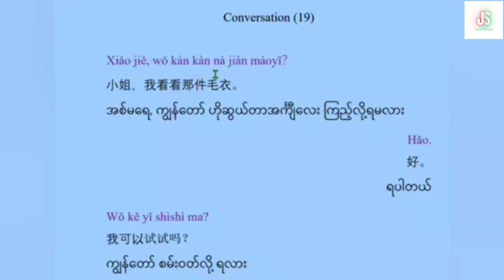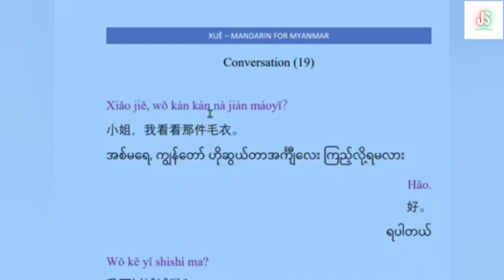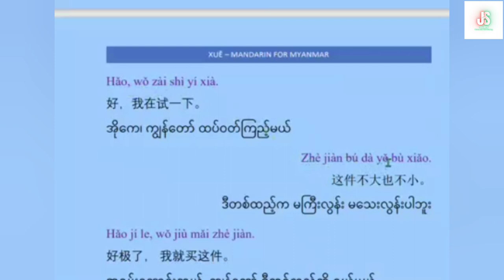Chinese Conversation (19) | အခြေခံတရုတ်စကားပြောသင်ခန်းစာ | Basic Chinese Speaking Lesson